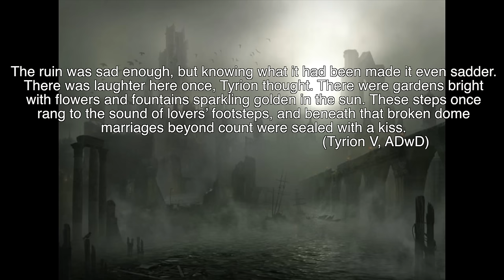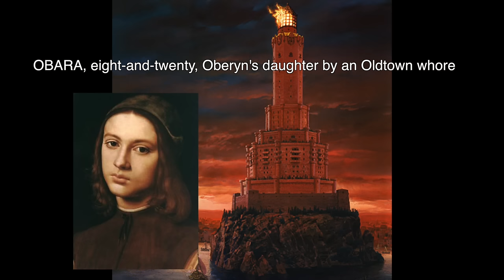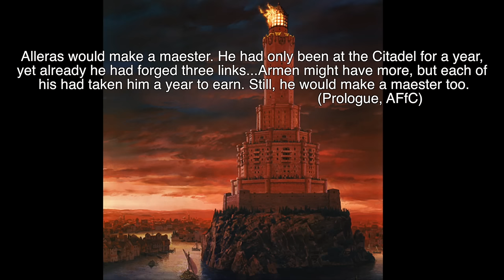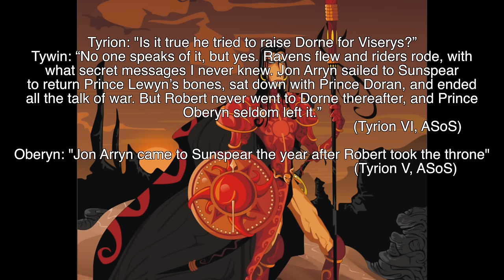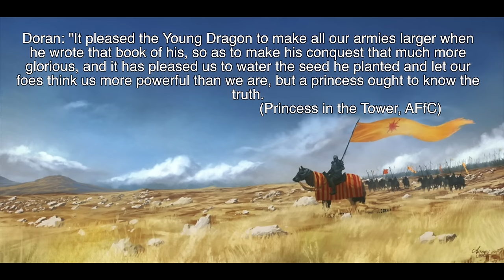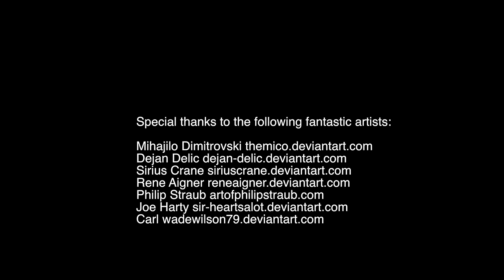A Song of Ice and Fire: The Deeper Dorne Part 1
Preston goes back to Dorne to see if the Dornish Master Plan holds up.